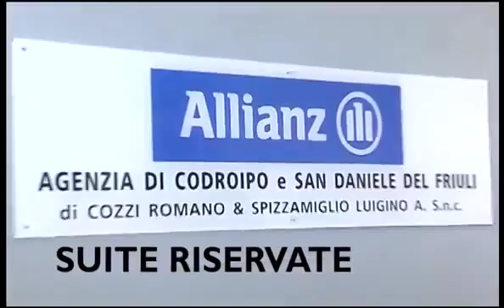Udinese Club House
Vivi insieme a noi l'hospitality bianconera targata Udinese Calcio.

Christmas Party Club House Udinese.

Gianpaolo Pozzo alla Club House.

Zaccheroni ospite della Club House.

Una giornata all'insegna del golf e del buon cibo, a Tarvisio per gli sponsor dell'Udinese Calcio.